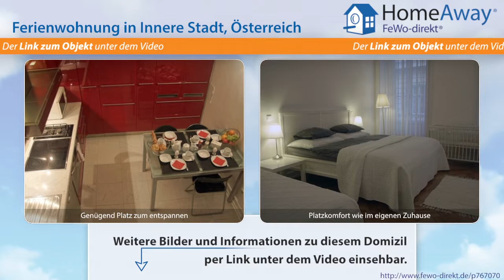Wien: Top Ferien-Apartment der Luxusklasse in ruhiger Lage im Zentrum der - FeWo-direkt.de Video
Ferienwohnung in Wien Österreich für 5 Personen :
Direkt neben dem Schloss Belvedere und dessen prachtvollem Garten befindet sich das exklusive Apartment Belvedere. Es befindet sich in einem sorgfältig restaurierten Gründerzeithaus im Zentrum von Wien und bietet Ihnen Luxus, Ruhe und Komfort. Durch die zentrale Lage direkt am Stadtzentrum können Sie den überwiegenden Teil der Sehenswürdigkeiten in kürzester Zeit zu Fuß oder mit den...